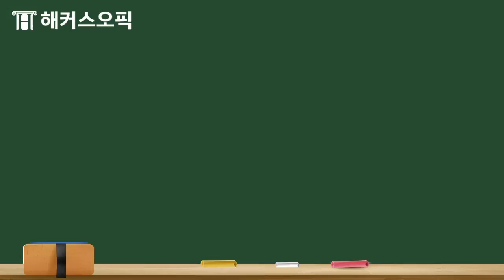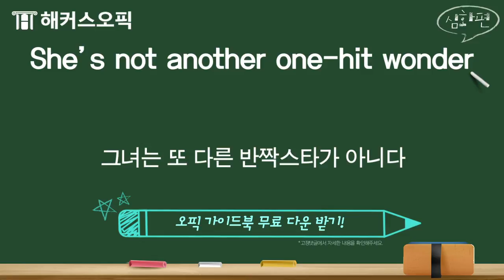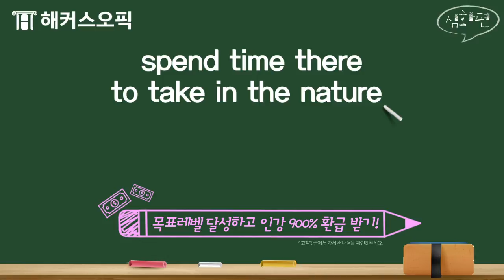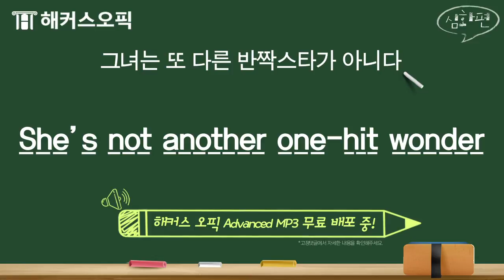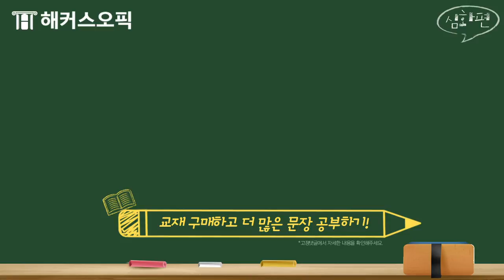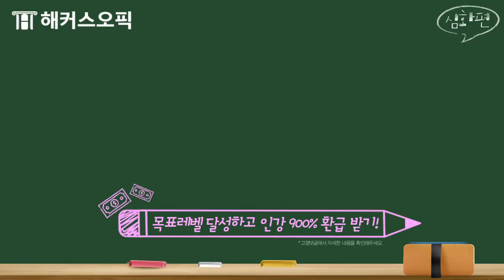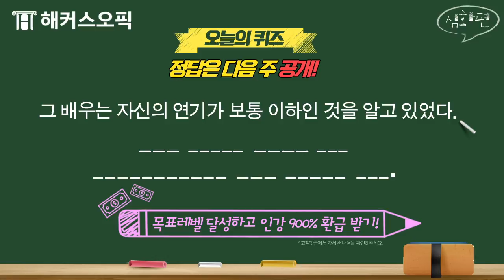오픽 어디에나 쓸 수 있는 오픽 필수 만능 표현 1,381개!📚 31탄ㅣ해커스오픽ㅣ오픽 al, 오픽ih, 오픽 im2, 오픽 공부법, 오픽 후기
* [오픽 주관처X해커스] 오픽 가이드북 무료로 받기
* 목표점수 달성하고 오픽 인강 900% 환급받자!
* 10일 만에 오픽 AL 달성 비법!

꼭!! 외워야 할
오픽 만능 표현 1,381개!